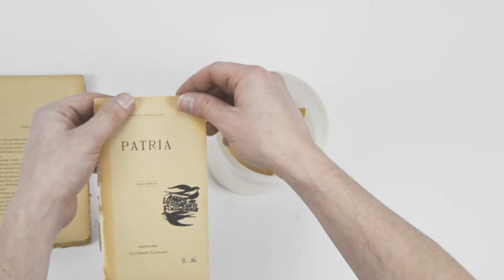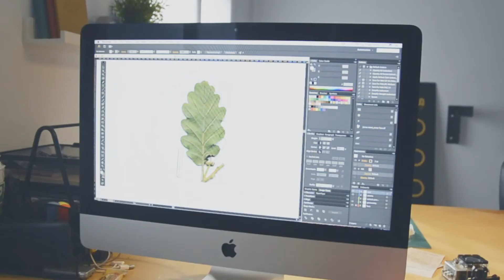Festa Verdaguer - Deconstruint una fulla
El making of del cartell de la Festa Verdaguer. Deconstruint una fulla.